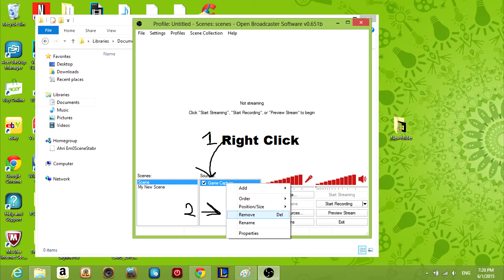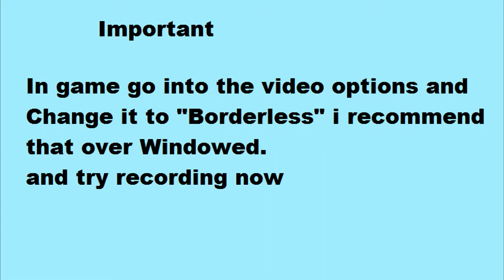Best/Easiest way to record Heroes of the storm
Just a tutorial. You might wanna turn the volume up to hear.

The program is called: "OPEN BROADCAST SOFTWARE"
Google it. Sorry i forgot to mention it in video.